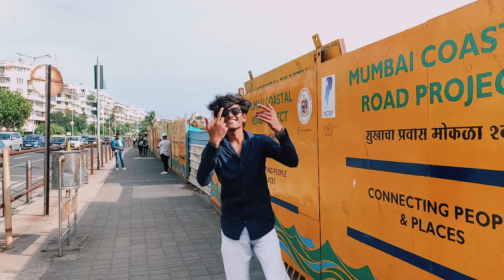Second hand DSLR Camera - 2,499/- only 😱 | Deepu Kharwar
Second hand dslr camera | Deepu Kharwar

Location 📍

Churchgate